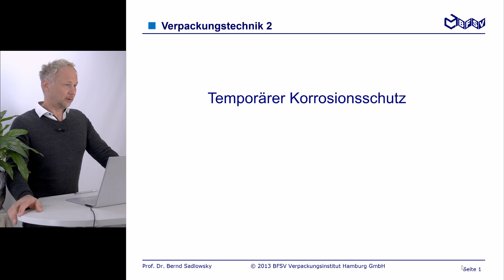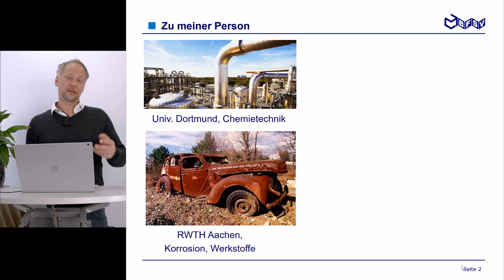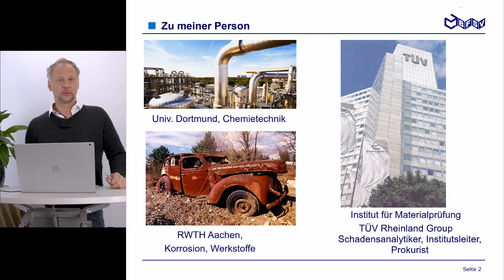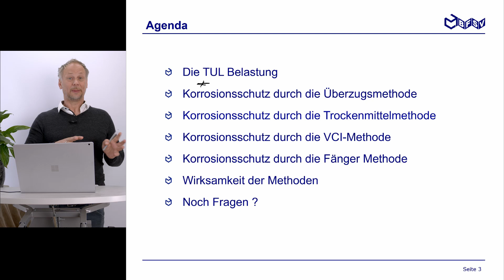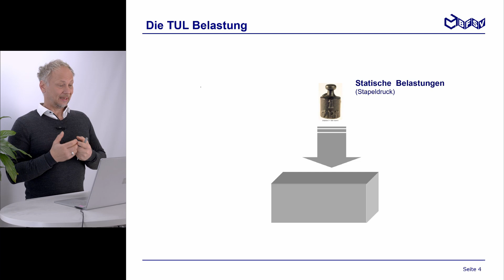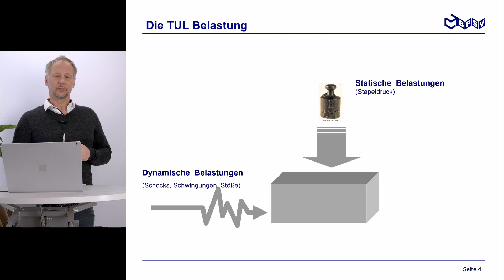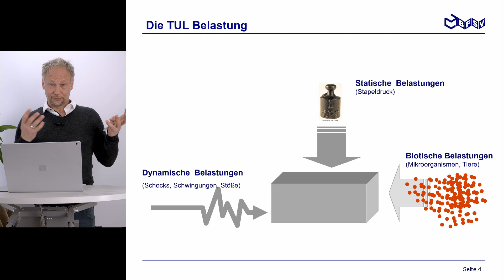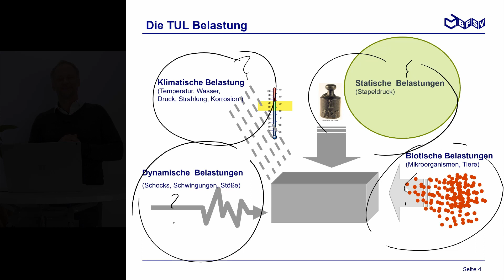Teil 1a, Temporärer Korrosionsschutz [Verpackungstechnik 2 mit Prof. Sadlowsky]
Prof. Sadlowsky, HAW Hamburg, Verpackungstechnik, Verpackung